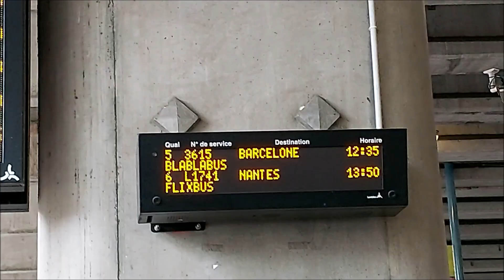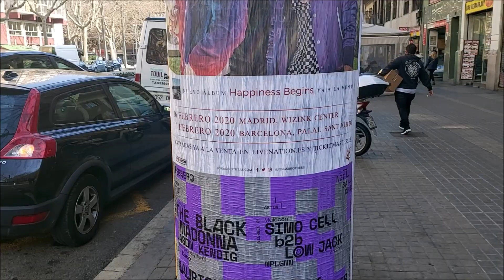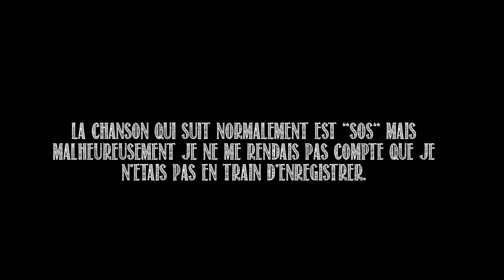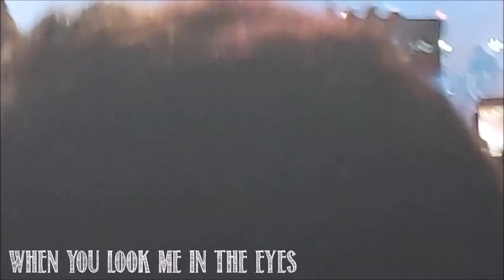VLOG | Jonas Brothers • 17/02/2020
HAPPINESS BEGINS TOUR

📍Barcelone, Espagne
🏟️Palau Sant Jordi
🎥 Samsung Galaxy A80 / Sony XPeria X
💻   Movie Maker
🎵 Sucker (acoustic) - Jonas Brothers